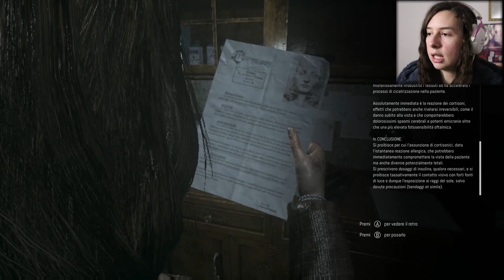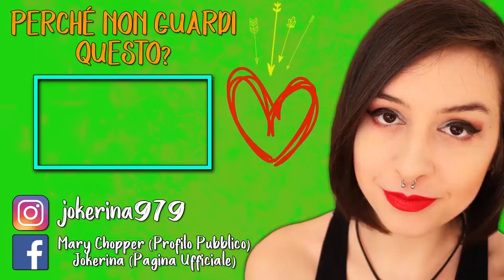TROPPO DISTURBANTE | REMOTHERED: TORMENTED FATHERS #6